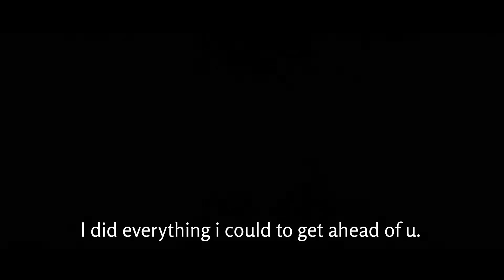The Art of OG Fortnite